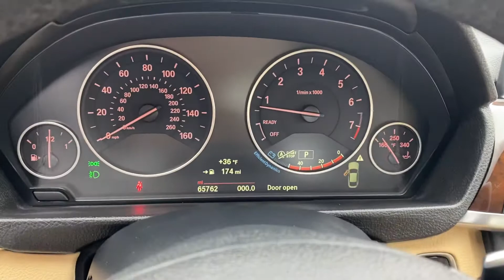2015 BMW 428i xDrive Gran Coupe For Sale